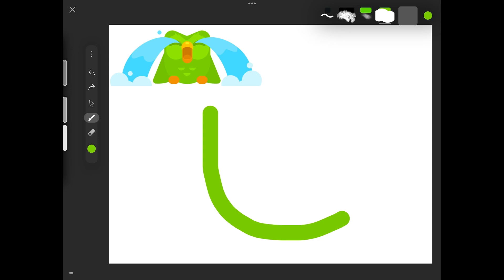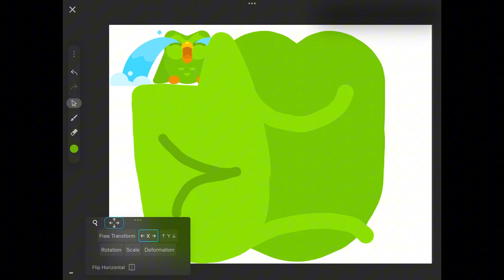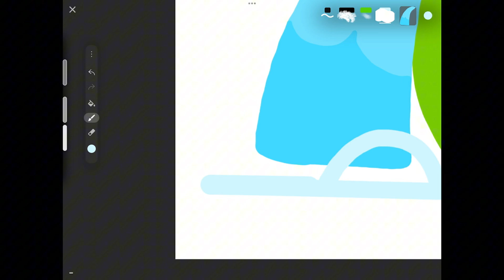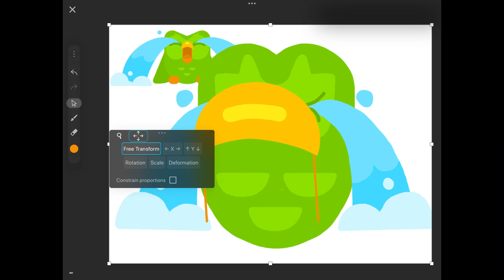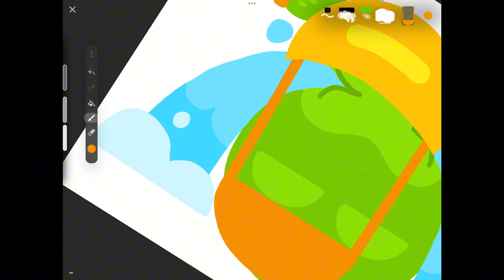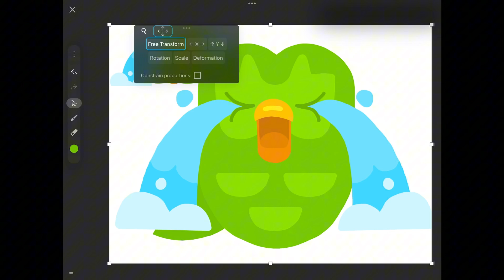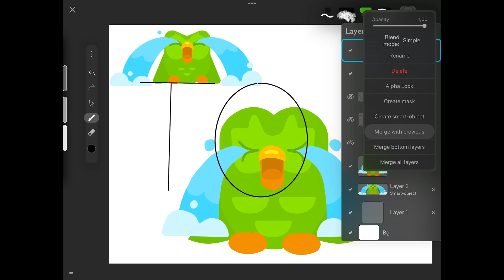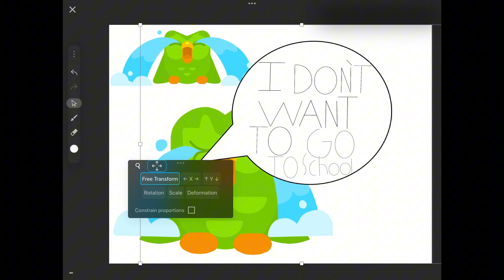Long version of Duolingo day 333 @duolingo